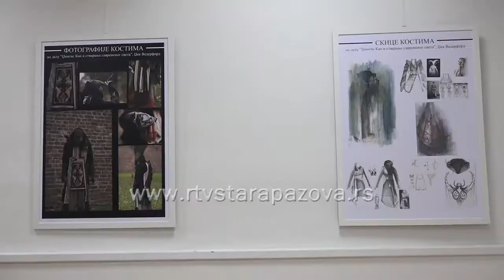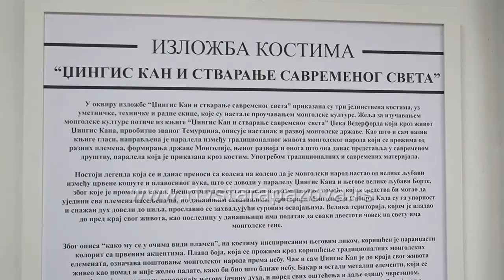Džingis Kan u pazovačkoj galeriji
U Galeriji Mira Brtka Centra za kulturu sinoć je otvorena izložba skica i kostima, za koje je Tijan Sićević. umetnica iz Beograda tražila inspiraciju iz života Džingis Kana i perioda formiranja mongolske države.   Istoriju je povezala sa savremenim društvom a radovi koji privlače pažnju svojou kreativnošću sa duhom prošlih vremena, biće izloženi do kraja aprila.